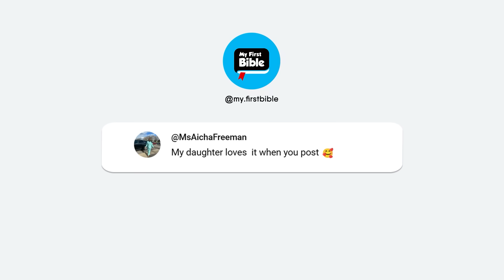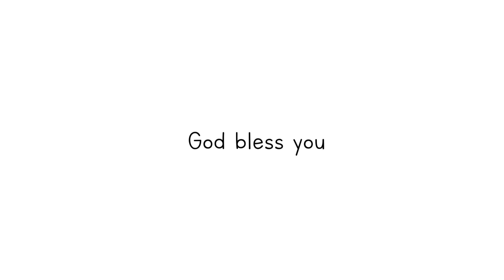The Ark of Covenant in Philistine land | Animated Bible Stories | My First Bible | 51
Enjoy the Bible Story: The Ark of Covenant in Philistine land
After the defeat of the Israelites, the Ark of the Covenant was captured by the Philistines and taken as a trophy to their land, in front of their god Dagon. However, the Philistines faced severe punishment from the Lord that forced them to return the Ark to the Israelites.

1 Samuel 5 to 7

Minha Primeira Bíblia